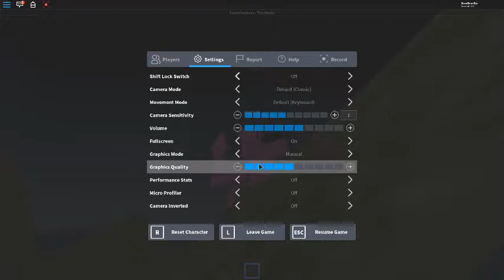TransFormers The Roblox Movie - Part 2